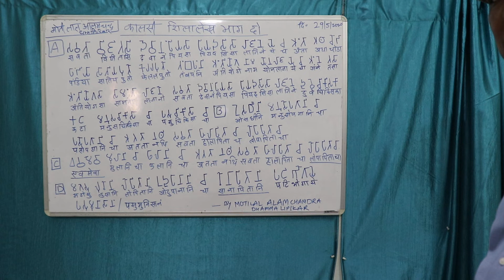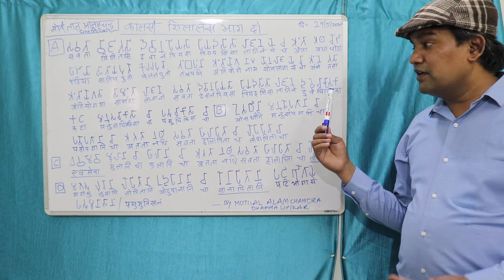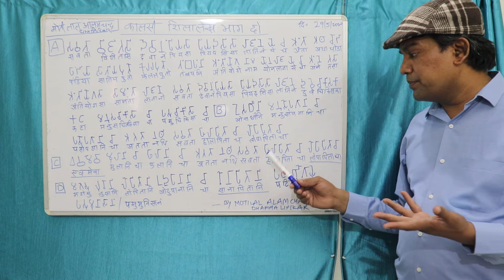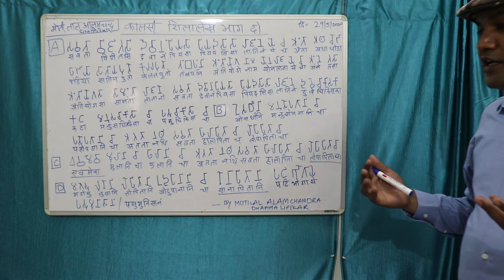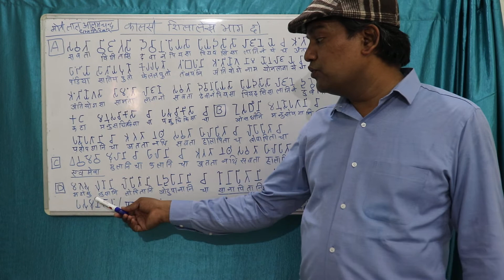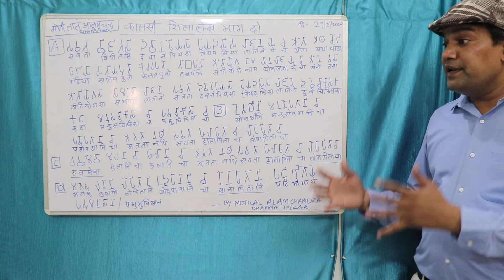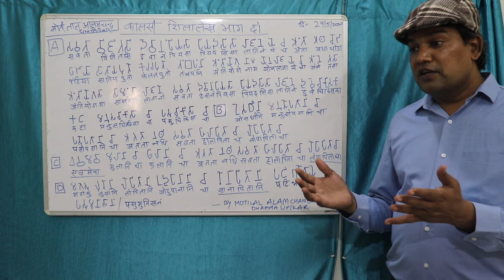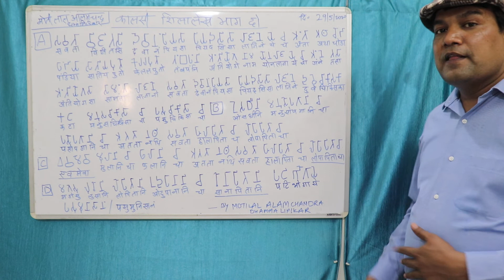#10 ASOKANAMA KALSI INSCRIPTION PART 2/DHAMMALIPI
ASOKANAMA  /  DHAMMALIPI  /    PRAKRUT/   PALI BHASHA
SAMRAT ASOKA'S KALSI INSCRIPTION PART 2

सम्राट अशोक के चतुर्दर्श  शिलालेख का भाग 2 जिसमें सम्राट असोक न केवल मनुष्य चिकित्सा बल्कि पशु चिकित्सा भी सहजरूप से उपलब्ध कराने पर जोर दे रहे है।  अपने राष्ट्र के साथ साथ पडोसी राष्ट्रों में भी दोनों प्रकार की चिकित्सा मनुष्य और पशु चिकित्सा  व्यवस्था हेतू राजाज्ञा जारी करते हैं ।

जिसमें अशोक के विशाल हृदय  के दर्शन होते हैं  और जनकल्याणकारी भावना दृष्टिगत होती है।

आइए पूरा वीडियो देख कर अशोक की राजाज्ञा  का लाभ उठाएं।।